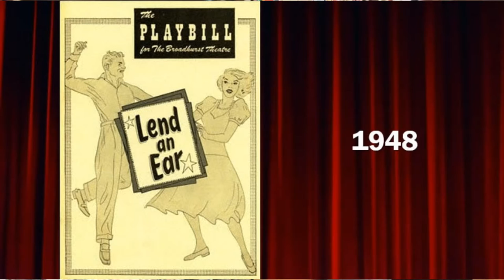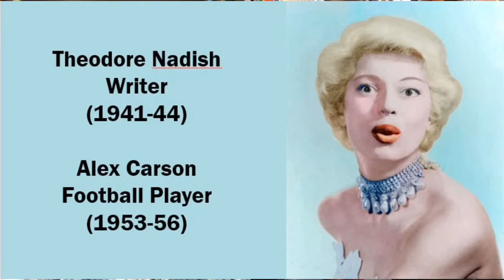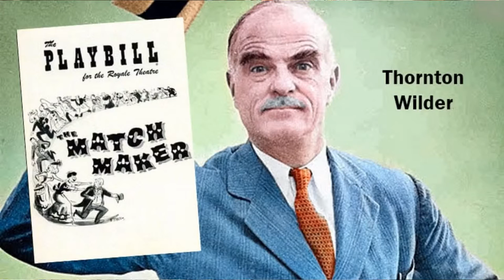Aisle Say from Musicals101.com - Remembering Carol Channing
She originated the lead roles in Gentlemen Prefer Blondes and Hello Dolly. In a career that stretched over six decades and entailed more than 5,000 performances, Carol Channing became one of the most beloved stage stars of all time. In this installment of Musicals101.com’s Aisle Say, theater pros John Kenrick and William McKay share stories from Channing’s dazzling career and sometimes surprising personal life. Those who tune in for the YouTube live stream are welcome to take part – questions and comments will be welcomed and responded to. Hope you can join us as we salute this unique musical theater legend.